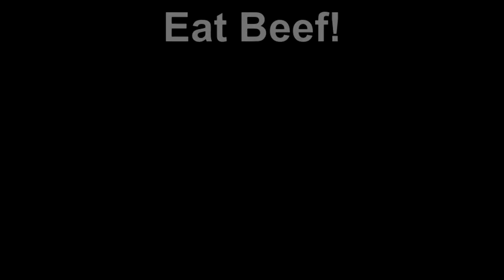"Bonde N Red" 2007 AQHA Gelding-*SOLD*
15 hand,1000 lb. AQHA registered gelding . Ropes, sorts, good in the pens or outside.